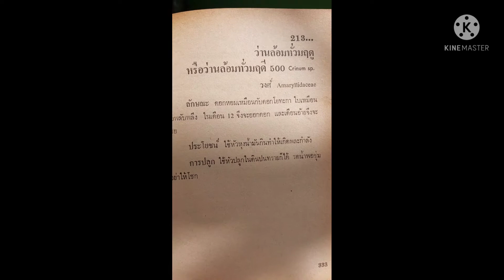ว่านล้อมทั่วมฤดี500 ยังไม่ตรงกับตำรา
ว่านล้อมทั่วมฤดี500 ยังไม่ตรงกับตำรา รึจะเป็นว่านแร้งคอคำตัวเมีย